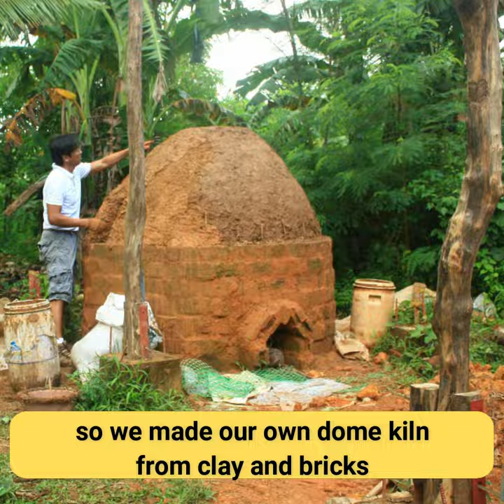Kiln firing for bricks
Because we work with clay and make terracotta firebricks, firing our kiln is one of the integral parts of our operation. We source our own clay, make our own bricks, and fire our own firebricks to ensure quality. It also allows us to experiment with many shapes and sizes for the different designs of ovens and rocket stoves.
If you would like to purchase pizza stones, ovens, or rocket stoves, feel free to message us.

videos & photos shot by Bahay Teknik